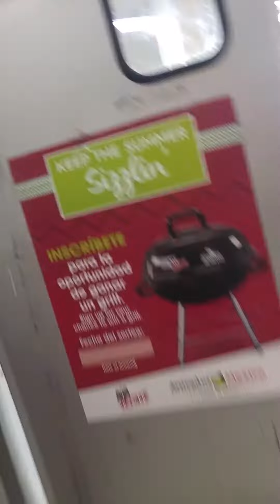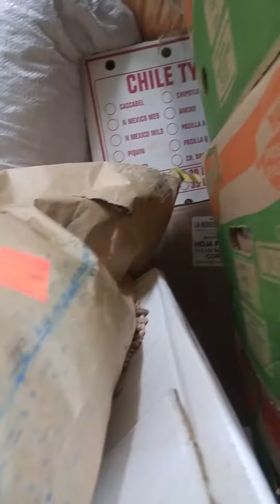Normal work day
working in Produce department